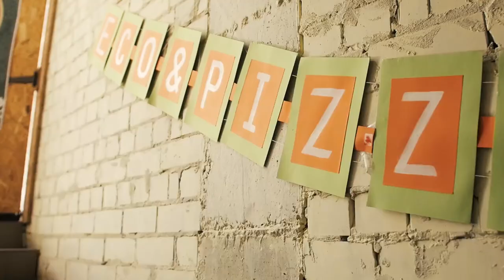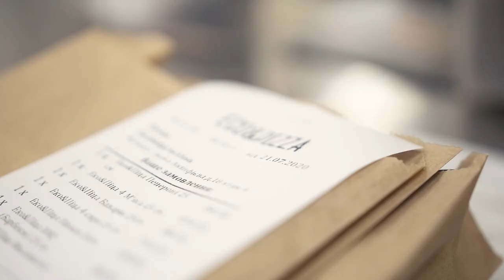Сергей Усатый. Основатель Eco Pizza. Как начать малый бизнес с нуля? СЧВН 1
В этом выпуске мы пригласили предпринимателя Сергея Усатого, основателя Службы доставки пиццы Eco&Pizza в Днепре. Сергей расскажет о своём бизнес-пути: потерях и достижениях, факапах и везении, и конечно же о том, как появилась пиццерия Eco&Pizza. Для начинающих (и продолжающих) предпринимателей интервью будет безусловно интересно сосредоточением опыта одну минуту видео)).

Условия конкурса:
3. Написать самый оригинальный рецепт пиццы под этим видео.
Далее Сергей выберет лучший комментарий по своему мнению и мы свяжемся с победителем

Таймкоды:
01:01 - С чего все начиналось. Куры гриль
04:21 - Поиск первых инвестиций
06:01 - Масштабирование и расширение линейки
09:37 - Гибель бизнеса
14:28 - Вареничные
19:46 - Пиццерия. Начало
25:00 - От кафе к доставке пиццы
32:51 - Инвестиции в запуск ЭкоПиццы
46:30 - Как бизнес пережил карантин
47:34 - О рентабельности
56:38 - Откуда у ЭкоПиццы - Суши?
01:03:03 - О распорядке дня
01:06:01 - Совет начинающим
01:12:12 - О франшизе
01:16:42 - Любимые книги
01:18:27 - Любимые фильмы и сериалы
01:18:58 - Любимое блюдо
01:20:16 - КОНКУРС
01:21:51 - Экскурсия на производство

О канале:
Мы часто смотрим в Сети истории предпринимателей из БигБизнеса о том, как они ворочают миллионами и зарабатывают миллиарды. Но как заработать свой ПЕРВЫЙ миллион? Об этом и о том, как наши гости начинали свой бизнес-путь, мы и говорим на канале Александра Павлишина.